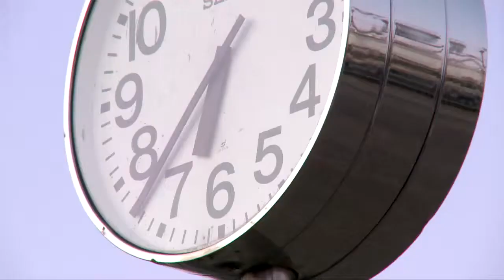彩〜Colors In Bloom〜秋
秋の埼玉のイメージ動画です。